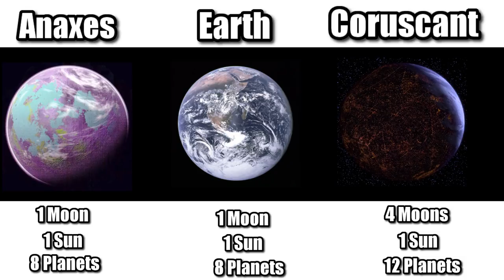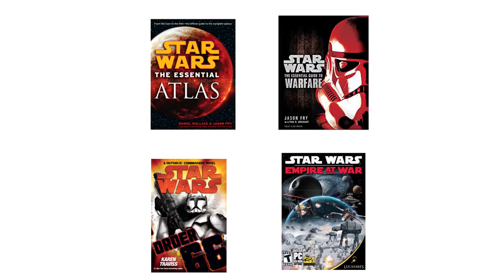Fortress & Hub of Republic Military Power - Anaxes Planet Lore - Star Wars Locations Explained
Learn the history of Anaxes, the center of military power from even before the Galactic Republic. See how it was the planet that trained Admirals since the time of the Old Republic, Clone Wars, and Imperial Era. Find out how Admiral Trench and others tried to sack this Star Wars planet and how it was crucial to Republic and Imperial fleets.

Thank you Patrons! : Will Taylor, Robo Doc, Streeter, Kenneth Gorman, MetaGonk, Thomas Fernandez, Alan Rogers, Lettuce, Brian Keating, Somchate Wasantwisut (Pao), Jesus Ceja, Joshua Cooper, Kent Bierley, Daniel Glomb, Gary Gaskin, James Cella, PastryBoyFritter, Jean J Rodriguez, John Patz, pclazoen, Chris Garcia, Rusty Rowboat, Sebastiaan Hassink, Taylor Simons